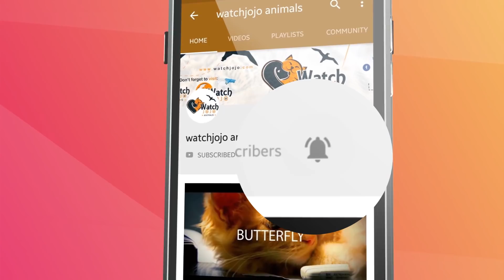After Her Brother Found This Defenseless Baby Bird, How She Took It Under Her Wing Is Heartwarming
Baby birds are ridiculously vulnerable. They can’t see or feed themselves, for one thing, and their bodies don’t even regulate their own heat. When a chick falls from its nest, then, it’s usually not a pretty sight. Thankfully, after one such incident an expert wildlife conservationist knew exactly what to do.

The event came to people’s attention on February 26, 2014. This was when an Imgur user called DachsUndDachshund posted a beautiful story about a tiny baby bird that the poster’s brother had found while out jogging. So what was the first thing that DachsUndDachshund did when presented with the little fledgling? Go back to the spot where it had been found to see if they could return it to its nest.
“It was actually still attached to part of its shell and some dried membranes. Clearly freshly hatched, we were unable to locate the nest in the group of trees above us,” DachsUndDachshund wrote. So the OP decided to take the baby bird home. But DachsUndDachshund has an advantage over most people who might find themselves in such a situation. After all, the OP works in wildlife conservation and knows how to raise wild birds.

DachsUndDachshund and the poster’s brother assumed that the bird was a female, though they couldn’t tell one way or the other. Nevertheless, they named the bird Dumpling. Once back home, then, the OP immediately put Dumpling in an egg incubator to keep her warm. DachsUndDachshund also ordered an intensive feeding schedule: every half an hour, for 14 hours a day, they would give the little bird insects that they had caught or store-bought formula especially made for chicks.